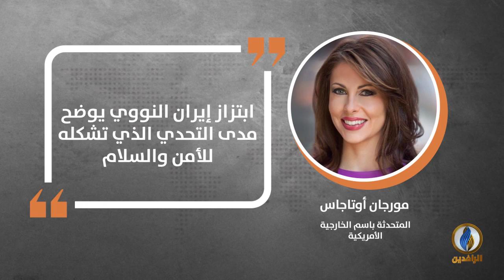في دقيقة .. أبرز التصريحات الصحفية ليوم الثلاثاء